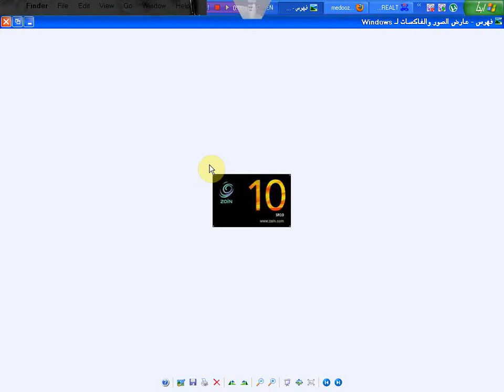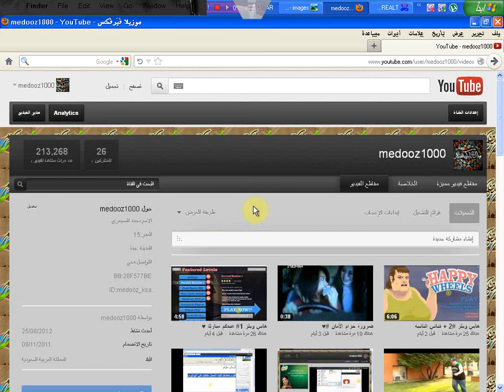قيف اواي + شكراا 26 مشترك ♥♥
شروط الاشتراك

1-ان يشترك
3-ان يضع كومنت باي من اسم بطاقات الشحن

مثال
موبايلي او زين او سوا
السحب بعد 3 اياام من المقطع